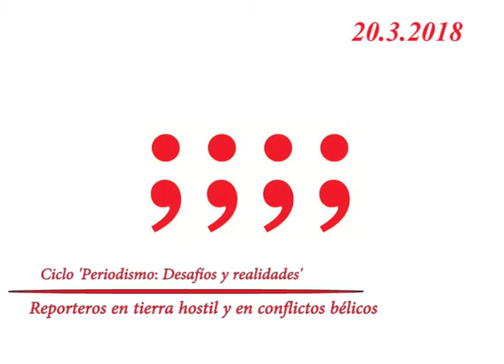Ciclo 'Periodismo: Desafíos y realidades' Reporteros en tierra hostil y en conflictos bélicos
Primera sesión: Reporteros en tierra hostil y en conflictos bélicos

¿Cómo trabajan y en qué condiciones ejercen la profesión los periodistas en situaciones de conflicto y en los países en guerra?

Experiencias al límite, reporteros amenazados, encarcelados. Los ponentes narrarán su trabajo sobre el terreno, en diversos países, las dificultades y peligros con que se han encontrado para cubrir la información, para obtener imágenes.

¿Existe una mayoría de autónomos en primera línea de fuego versus una minoría en nómina de los medios?

Intervienen:

-Ricardo García Vilanova (Foto-video periodista, reportero de guerra secuestrado en Siria).

-Alejandra Andrade (Periodista y directora de Fuera de Cobertura - Cuatro TV).

-Ramón Lobo (Periodista, corresponsal de guerra, escritor).

Primera sessió: Reporteros en tierra hostil y en conflictos bélicos

Com treballen i en quines condicions exerceixen la professió els periodistes en situacions de conflicte i als països en guerra?

Experiències al límit, reporters amenaçats, empresonats. Els ponents narraran el seu treball sobre el terreny, en diversos països, les dificultats i els perills amb què s'han trobat per cobrir la informació, per obtenir imatges.

Hi ha una majoria d'autònoms en primera línia de foc versus una minoria en nòmina dels mitjans?

Hi intervindrà:

-Ricardo García Vilanova (Fotovídeo periodista, reporter de guerra segrestat a Síria).

-Alejandra Andrade (Periodista i directora de Fuera de Cobertura - Cuatro TV).

-Ramón Lobo (Periodista, corresponsal de guerra, escriptor).